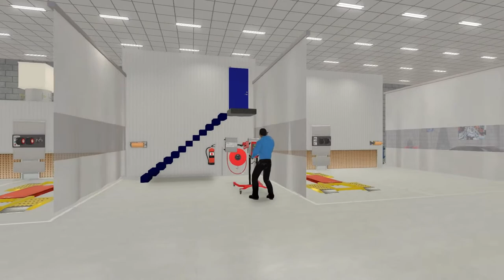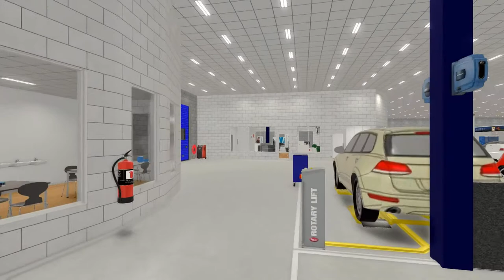Wittebrug - Kasco Autoschade